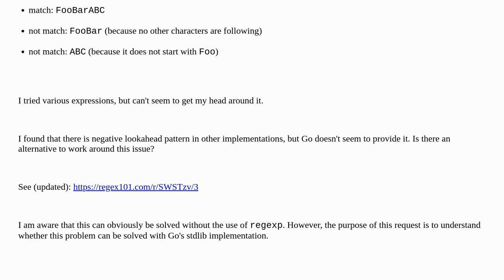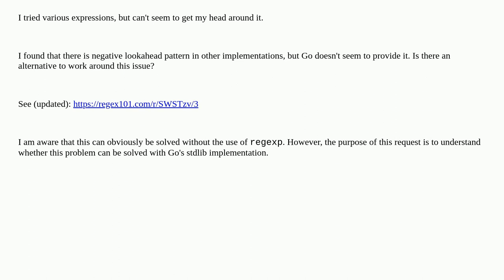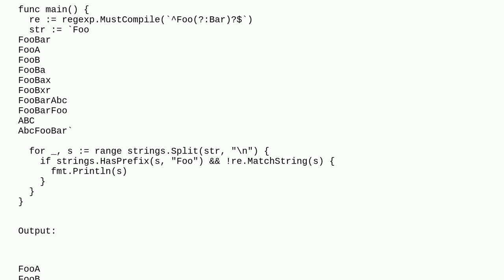Go Regexp: Match full word or substring or not at all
A special thanks goes out to the awesome community

  regex go